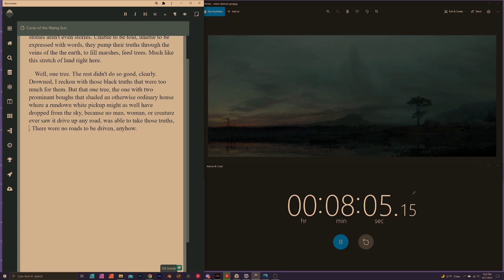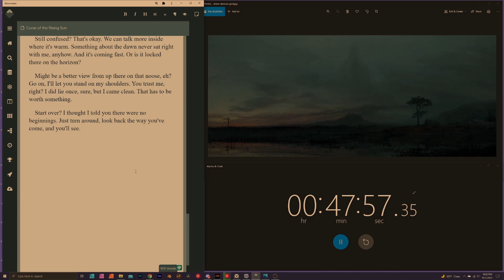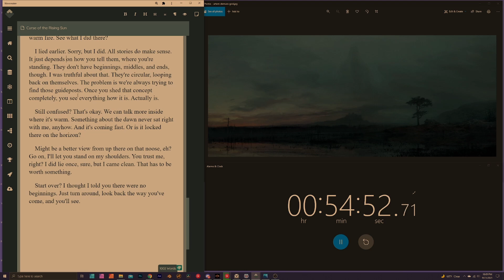Worth 1000 Words | EP 59 | Curse of the Rising Sun (short story challenge)(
Wherein some weird shit happens.

0:00 Intro
1:19 The Artwork
2:59 The Story
9:49 The Words
19:04 Final Thoughts